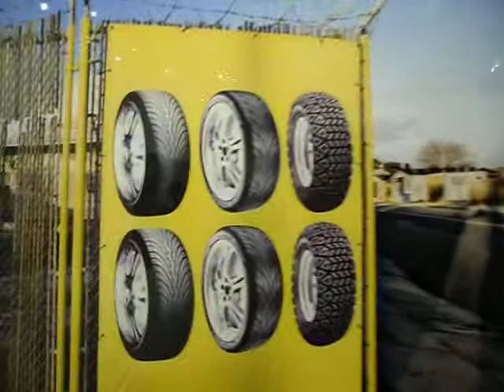Enrico Natali Photography Exhibition Joseph Bellows Gallery La Jolla